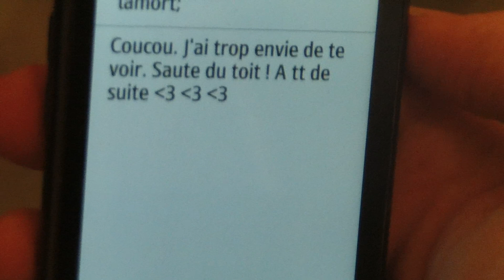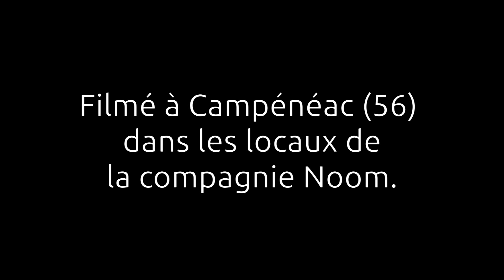Ça nous arrive tous - Le rendez-vous au 14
[Par Mad Dog] Il y a certains rendez-vous comme ça qu'on ne peut pas oublier, et être sommé de venir au 14 est quelque chose qui nous arrivera tous, forcément, un jour. A moins que.